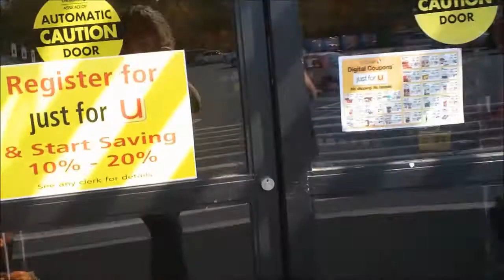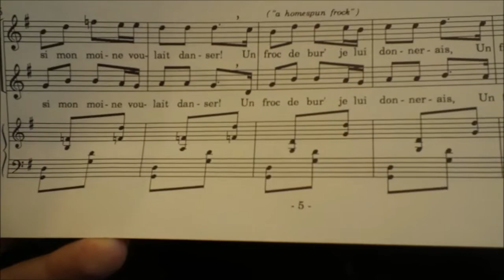Boyer: A (Thurs)Day in the Life